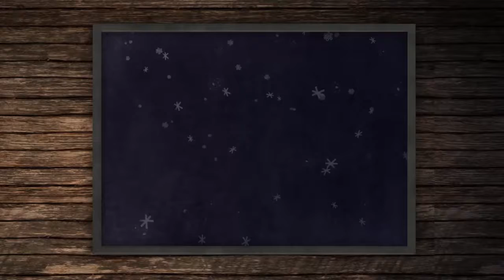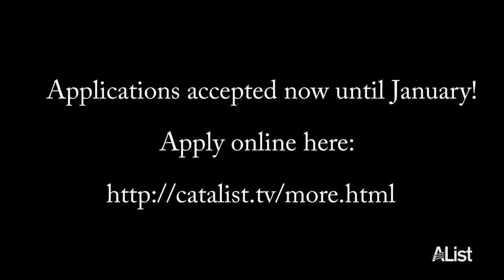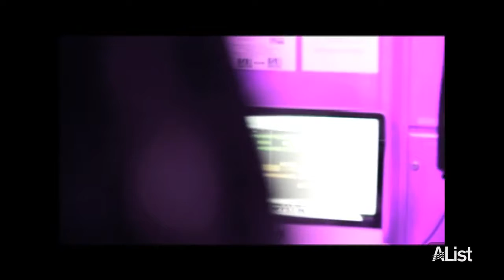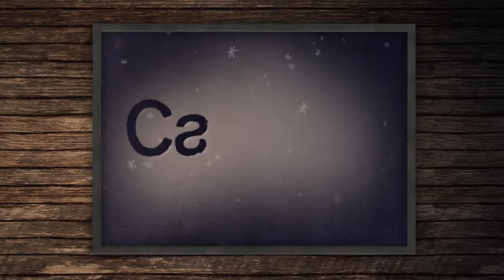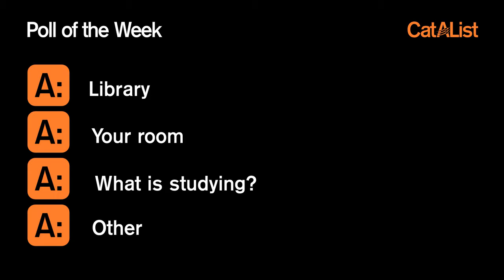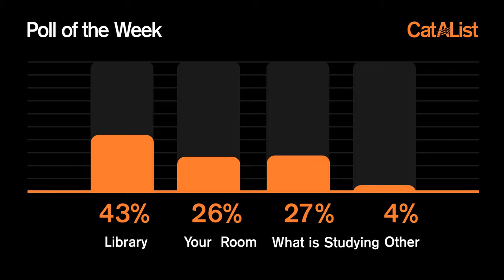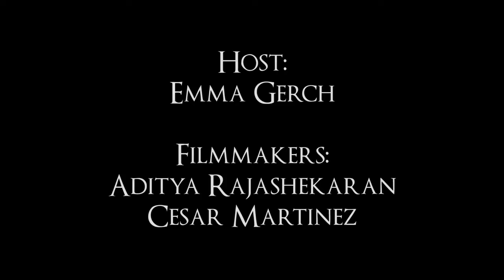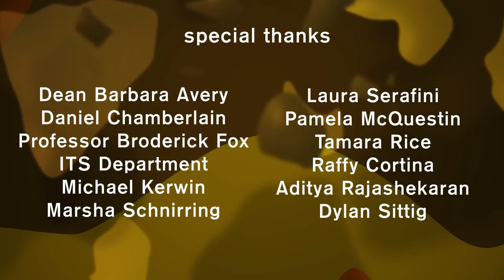CatAList Season 4 Episode 11